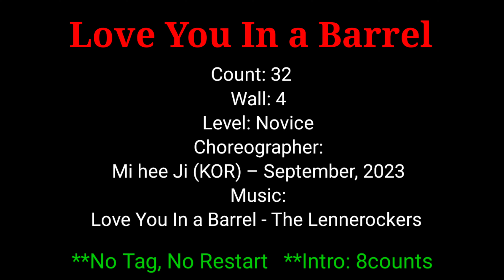Love You In a Barrel 2023 UCWDC GLOBAL DANCE FESTIVAL Country 2nd Place (NEW/NOV)Line Dance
LoveYouInBarrel LineDance Choreography Country#안무대회#UCWDC#DANCEFESTIVAL
Count: 32         Wall: 4            Level: Novice
Choreographer:
 Mi hee Ji (KOR) – September, 2023

•••청주대학교  평생교육원 라인댄스
    매주 (화) 오전 10~12시 입문반💕💕
    매주 (목) 오전 10~12 시 초중급반💕
    매주 (월) 오후 6~8 시 초급반💕💕
•••남청주 신협 문화센터 라인댄스
    매주 (화*목) 오후4~6 시 초중급반💕
    매주 (화*목) 오후 3~4시 입문반💕💕
•••남청주신협 신촌지점 문화센터
    매주(월*수) 오전9.30~11시 💕💕
                        오전11~12:30분.💕💕
•••현대백화점 충청점 문화센터
     매주(수*금) 오후3:10~4:30분.💕💕